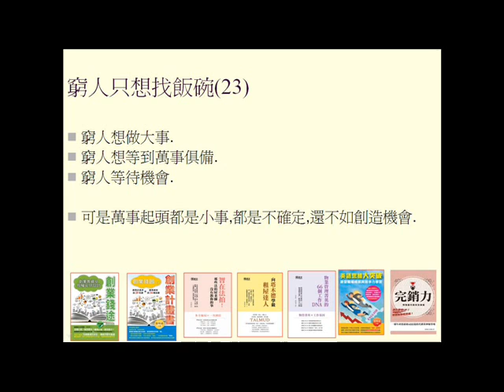窮人只想找一個鐵飯碗的工作23(更多心得請參考智在法拍一書)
窮人只想找一個鐵飯碗的工作(更多心得請參考智在法拍一書)